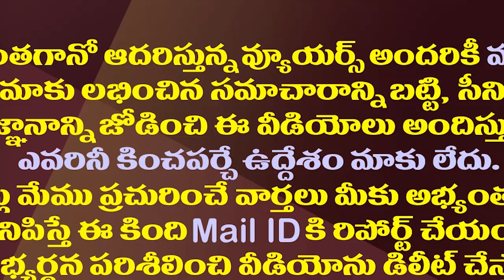టీడీపీలోకి జేడీ లక్ష్మీనారాయణ..ఆయన ఏం చెప్పారంటే.?| CBI Ex JD Responds On Rumors About Joining TDP